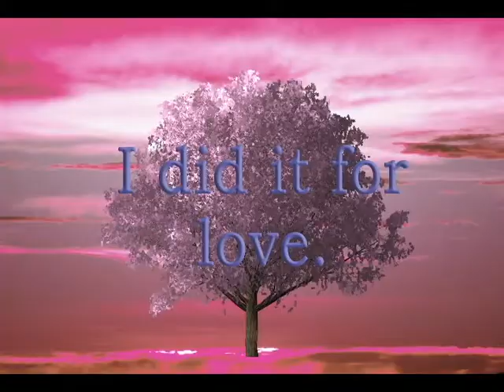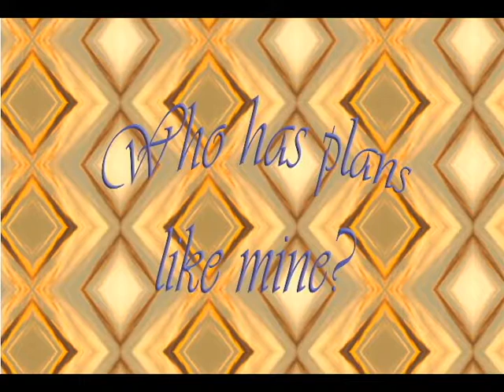Scarborough Fair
Here is Scarborough Fair. This is not the final version.

However, the pictures show correctly. Do you catch any symbolism?